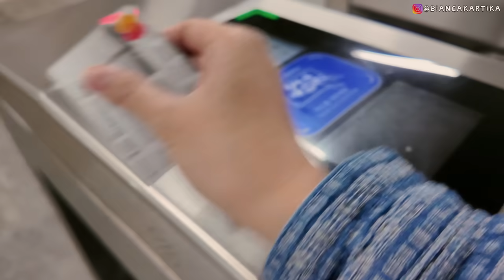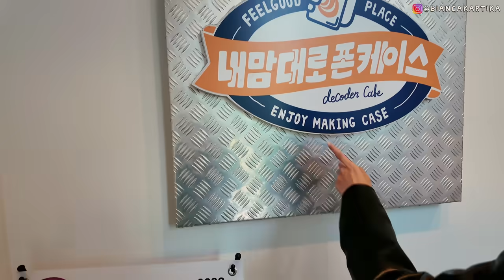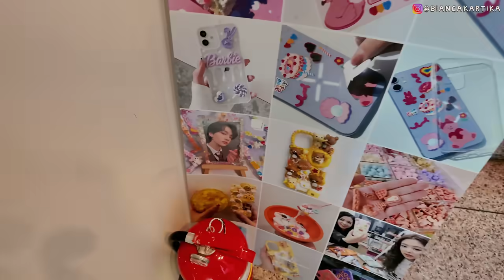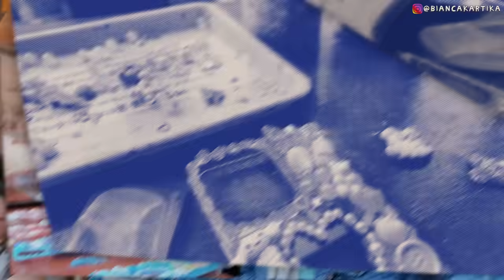DAILY VLOG 🇰🇷 DIY PHONE CASE DI KOREA! BEBAS AMBIL SEPUASNYA 😱🩵 PERNAH DIDATENGIN BLACKPINK 😍